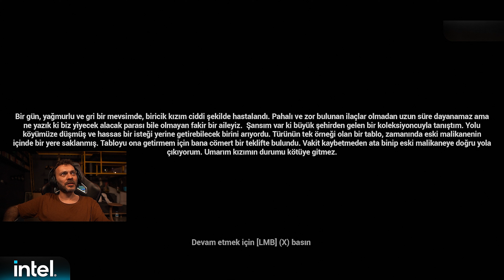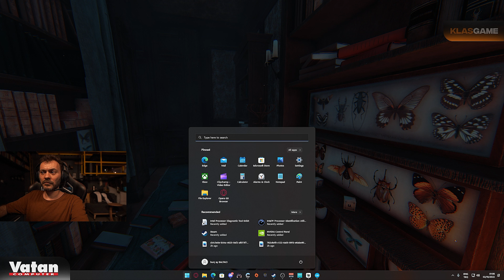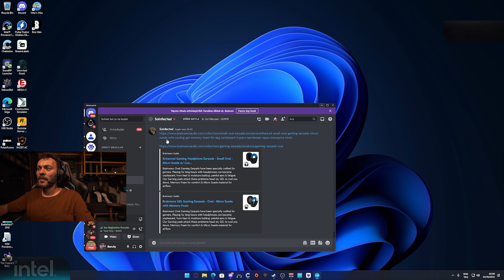KORKU DOLU ANLAR EVİMİZDEKİ KİM? l UNİNVİTED GUEST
Bu Videoda Davetsiz Misafir Adlı Psikolojik Korku Oyunu oynuyoruz. 4K kalitesinde.

Gta Oyununa Sahip Olanlar Aşağıdaki Linkten Kayıt Olabilirsiniz.
Referans linkiyle GRAND-RP sunucusuna kayıt olup, GRAND-RP ALPHA discordumuza gelip. 5 Level'e kadar karakterinizi kasarsanız bize destek olabilirsiniz.

Yayınlardan haberdar olmak ve eğlencemize ortak olmak istiyorsanız, hepinizi Discord sunucumuza bekliyoruz;